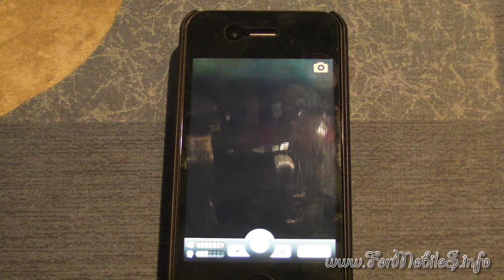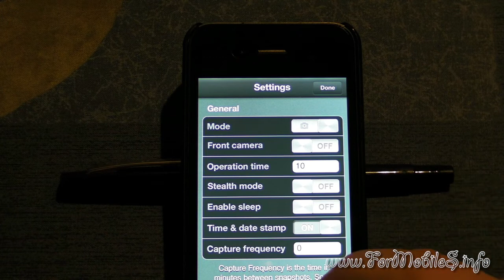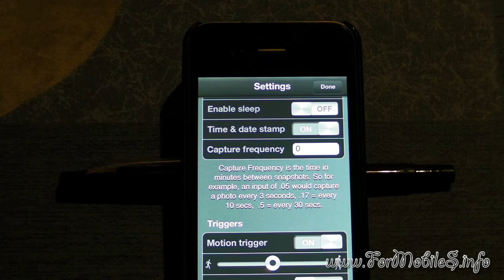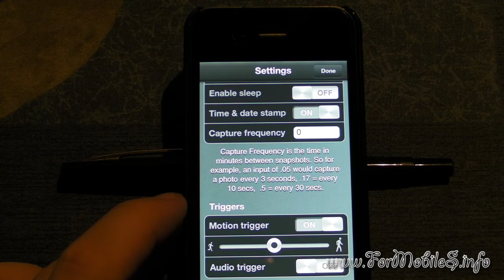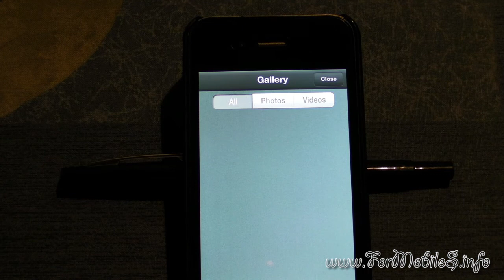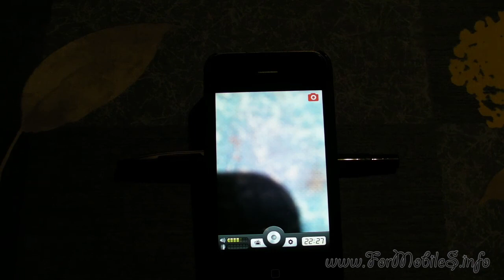Security Cam 2.85 [iOS - 7.99 €]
Concludiamo questa carrellata quotidiana di app del mondo iOS con questo software tanto semplice quanto potenzialmente utile.
Nella pratica, avviata l'app, potrete impostare l'intervallo entro il quale andare a controllare un'area di vostro interesse, stabilire se scattare foto, in quale quantità ed altri parametri così come evidenziato nel video stesso.
Sicuramente è utilizzabile da tutti per la sua semplicità, risulta quasi un peccato non trovarla di default nel melafonino.
Per fortuna che c'è l'App Store!